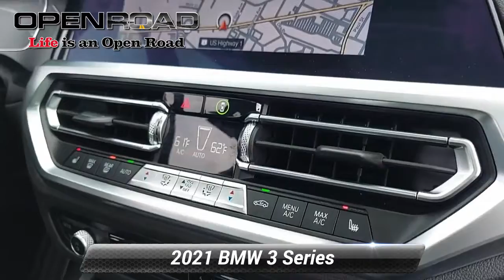Certified 2021 BMW 3 Series 330i xDrive, Edison, NJ L57859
CARFAX 1-Owner, Excellent Condition, BMW Certified, GREAT MILES 20,837! REDUCED FROM $41,995!, $11,400 below J.D. Power Retail! Heated Seats, Moonroof, Nav System, iPod/MP3 Input, Back-Up Camera, All Wheel Drive, Turbo Charged EnginePRICED TO MOVEWas $41,995. This 330i xDrive is priced $11,400 below J.D. Power Retail.KEY FEATURES INCLUDENavigation, Back-Up Camera, All Wheel Drive, Sunroof, iPod/MP3 Input. MP3 Player, Rear Air, Heated Mirrors, Onboard Communications System, Dual Zone A/C.OPTION PACKAGESCONVENIENCE PACKAGE Ambient Lighting, Comfort Access Keyless Entry, Lumbar Support, WHEELS: 19"X 8"DOUBLE-SPOKE BI-COLOR ORBIT GREY (Style 793i), Tires: 225/40R19 All-Season Run-Flat, HEATED FRONT SEATS, PARK DISTANCE CONTROL, HEATED STEERING WHEEL. BMW 330i xDrive with Mineral Gray Metallic exterior and Black interior features a 4 Cylinder Engine with 255 HP at 5000 RPM*. Serviced here, Non-Smoker vehicle, Originally bought hereBUY WITH CONFIDENCECARFAX 1-Owner Additional plans are available to extend coverage, if desired, Every vehicle is thoroughly inspected and reconditioned by BMW-Certified technicians, 1-Year/Unlimited Miles plus balance of original new vehicle limited warranty (4-Year/50,000-miles), Roadside Assistance includes jump starts, tire changes, lock out service, and fuel/fluid delivery, 24/7 Roadside Assistance (even if someone else is driving your vehicle), Trip interruption benefits are included, Service loaner and/or alternate transport are included for the duration of your protection planEXCELLENT SAFETY FOR YOUR FAMILYElectronic Stability Control, Tire Pressure Monitoring SystemPricing analysis performed on 7/1/2022. Horsepower calculations based on trim engine configuration. Please confirm the accuracy of the included equipment by calling us prior to purchase.

[RLVID:10032:40d27c52cbafb4a1:a79138a980ef2766:1]